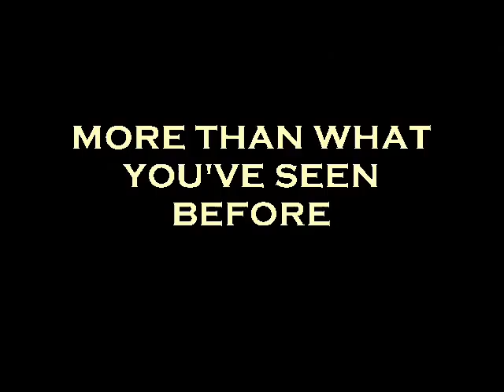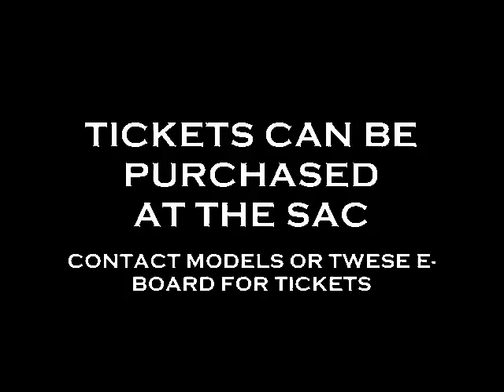TWESE 20TH FASHION SHOW - METAMORPHOSIS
THE BEST FASHION SHOW IN NEW JERSEY THUS FAR!!! GRAB YOUR TICKETS BEFORE THEY'RE SOLD OUT. SHOW IS MARCH 25TH AT 7PM, RUTGERS UNIVERSITY - NEW BRUNSWICK. LIVINGSTON CAMPUS CENTER - MPR.

ORIGINAL VIDEO BY SCOTT KOSHMAN

REMAKE AND EDITED BY NATHAN KOJO GWIRA

D'BANJ FT. SNOOP DOGG - MR. ENDOWED (REMIX)

R2BEES FT. WANDE COAL - KISS YOUR HAND

SHAKIRA - WAKA WAKA (TIME FOR AFRICA)

DJ ZIDANE - GUANTANAMO

P SQUARE - ROLL IT